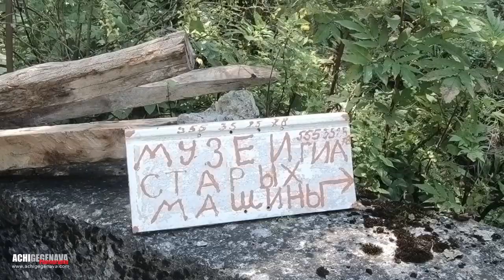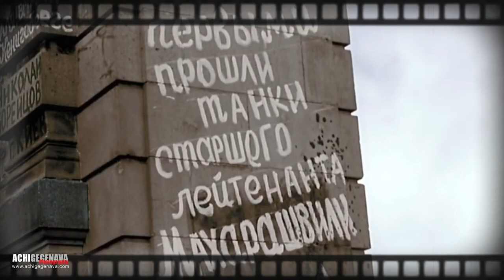Traveler Chanel - ჯარისკაცის მამა და გზა ჯუთამდე | The soldier's father and the road to Juta | 1/3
სამ დღიანი მოგზაორობა, აღმოსავლეთ ჩრდილოეთში, კონკრეტულად ყაზბეგის რაიონში, პირველი დღის ვიდეო ისტორია, რა საერთო აქვს ჯუთასთან ჯარისკაცის მამას, ამას ვიდეოში ნახავთ.

თქვენი შენიშვნები და კომენტარები მნიშვნელოვანია ჩემთვის, ასევე არ დაგავიწყდეთ ვიდეოს გაზიარება და გამოწერა ჩემი არცხის!

თუ გაგიჩდებათ სურვილი დაეხმაროთ ჩვენს არხს ანგარიშის ნომერი:

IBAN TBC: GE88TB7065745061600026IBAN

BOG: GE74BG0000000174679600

Xiaomi MI9TPro

DJI Mavik Pro

Subaru Forester 2011 | 2.5 L | SH5